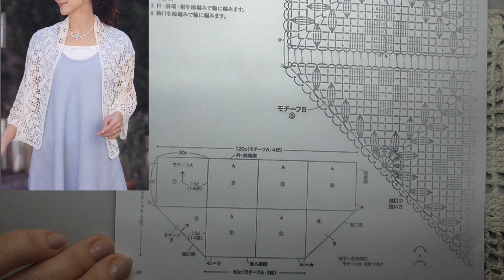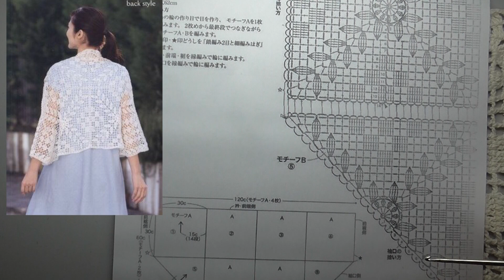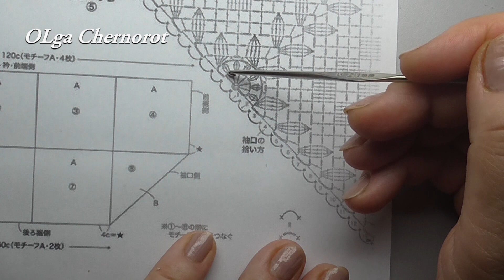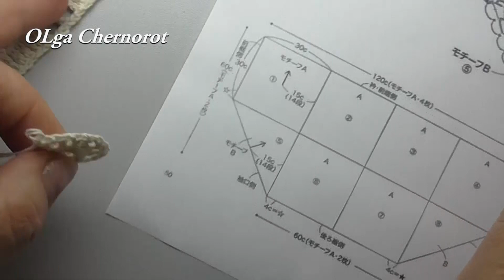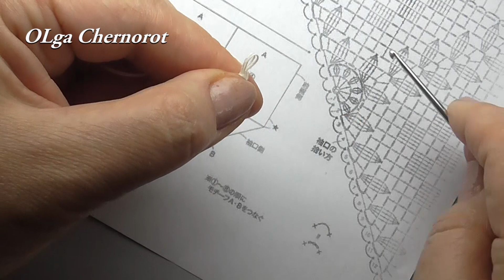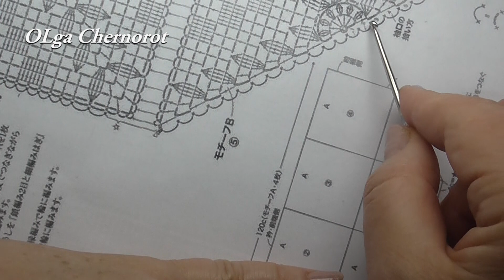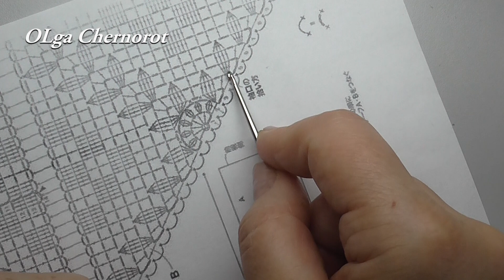Половина Квадратного мотива с элементами Филейной сетки Поворотными рядами ЧАСТЬ1